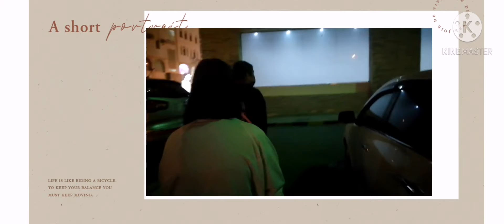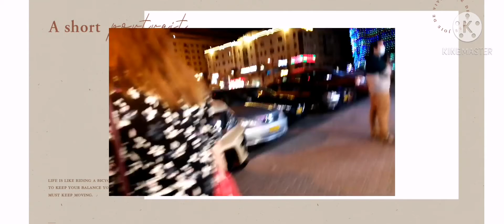Palagay ng picture frame sa Rawasco. 😁😊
Hi guys today po Punta kami sa Rawasco para ilagay ng picture frame para maganda
At Punta kami sa coffee shop!

Phone Y9 2019